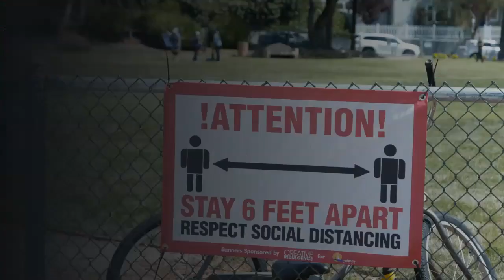How cities are transforming in the face of COVID-19